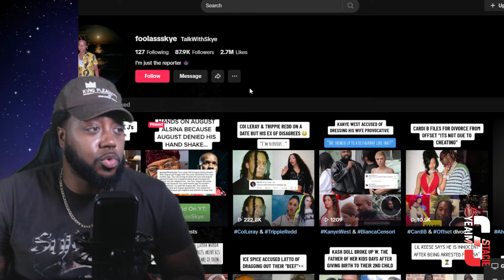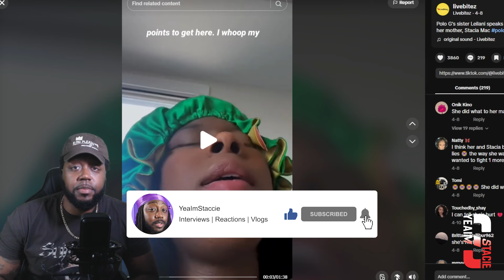Polo G Finally Addresses his Mom Sh**ting at his Sister!